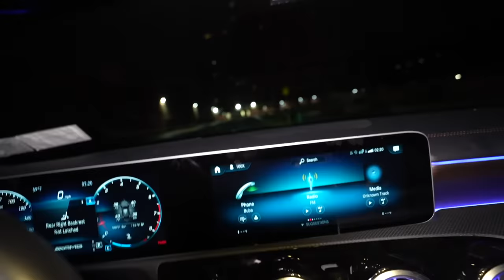I Pulled Up On Kenzo B And I Told Her How I Really Feel *Gone Wrong* 😋💕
Buba100x
Kai Cenat
First Time Seeing Rella After The Breakup 🥹💔 *Very Emotional *
Rella Gz x Jay5ive - Risktakers (Official Music Video)
I Flirted With Asian Doll In Front Of Rella And This Happened.
bandmankevo
SAY CHEESE!
Kanel Jospeh
Kai Cenat Live
D’Aydrian Harding
20 YouTubers Stand Face To Face & Play Smash Or Pass!
Find Your Match! 20 Girls & 20 Drill Rappers (41 Edition)
Kissing Strangers
8 Girls & 8 Boys Smash Or Pass Each Other In Las Vegas!
Trying To Find My Wife In Miami!